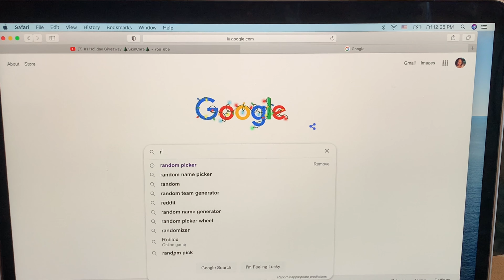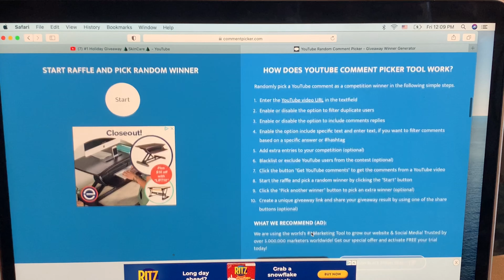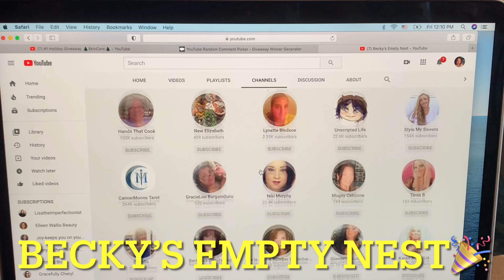The Winner Is?🎄#1 Holiday Skin Care Giveaway🎄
Collaboration Giveaway: ending December 17, 2020 at the end of the day

     🎄Quarterly :$49.99 -Seasonal Members         customizes every season 3 products inside of each seasonal box.

      🎄Yearly: $179.99 Annual (Select) Members: customizes every season 5 products inside of each seasonal box.

- $25. Base Box (The Base box includes 5 full-size beauty products every month.)
- $35. Premium Box (BoxyCharm Premium is a monthly subscription box that features 6-7 full-size beauty products)
- $50. BoxyLuxe (Every tree month) BoxyCharm Luxe is a quarterly upgrade to the BoxyCharm subscription that takes place every March, June, September, and December. Luxe boxes feature 8-9 full-size beauty, skincare, and lifestyle items.

        -Annual Subscription $199.80 ($49.95 per       season; a $20 yearly savings)
        -Quarterly Members pay $54.95 per
 season.

 -$12. Glam Bag (5 full size Products)
-$25. Glam Bag Plus
-$55. GLAM BAG X
              -Every 3 months
              -7+ full-size faves worth up to $350
              -Choose 3 of your products from a      custom set of the hottest brands

          - Monthly $15. (6 samples size)

    - $21. Monthly
    - 3 Months $58.50 ($19.50 Monthly)
    - 6 Months $111. ($18.50 Monthly)
    - 12 Months $210. ($17.50 Monthly)

      -JOIN FOR ONLY $23.00 A MONTH
      -$250.00 PER YEAR
      -Get 6 or more monthly makeup and   skincare
      - Products valued at $100+
      -At least 3 Full-Size products in every box